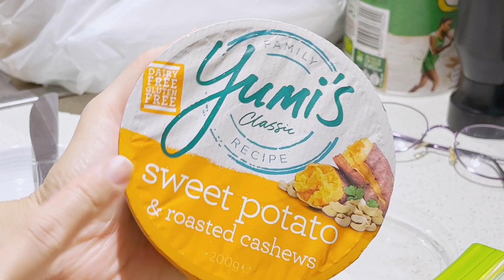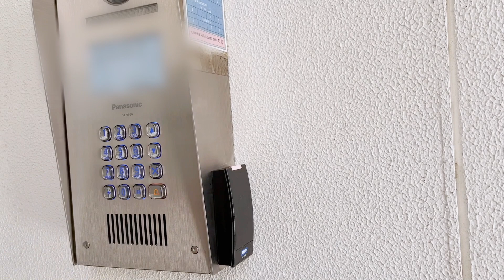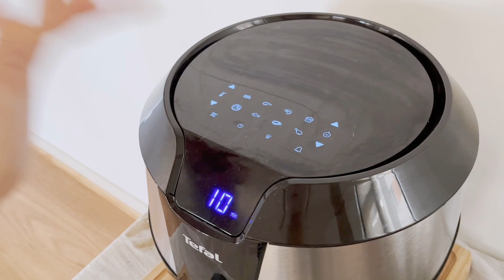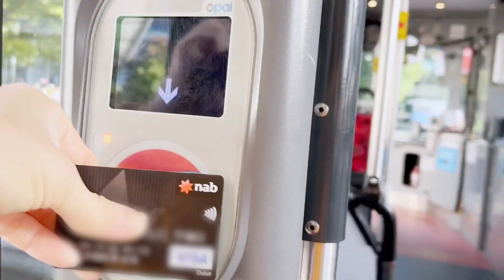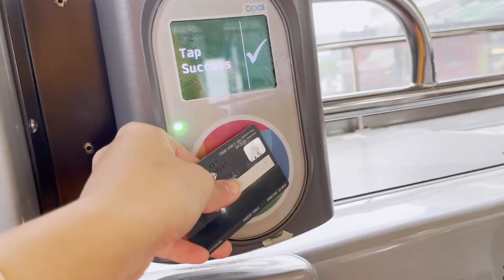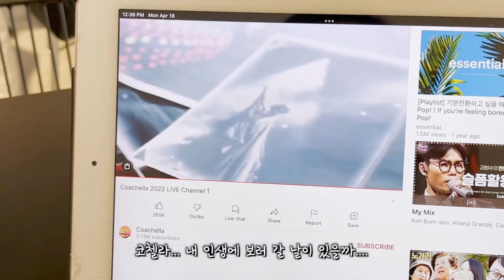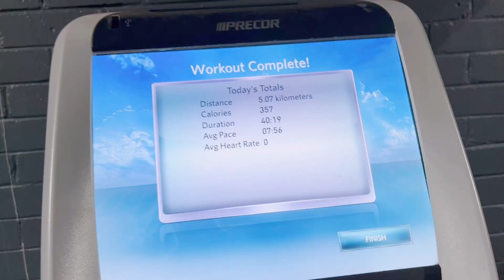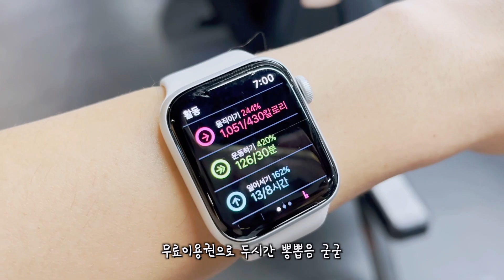🇬🇧영국 연하 남친이 준 용돈 400만원으로 살기 ☕️호주카페&동물약국🐶 투잡러 + 속눈썹펌 + 아침8시 헬스하는 나 멋있어!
✨시드니에서 한국여자🇰🇷 + 영국남자🇬🇧 + 호주 보더콜리🇦🇺 가 함께 살아가고 있어요✨

저에게 힘과 원동력이 됩니다 😆✨